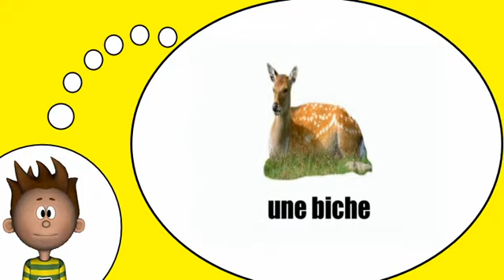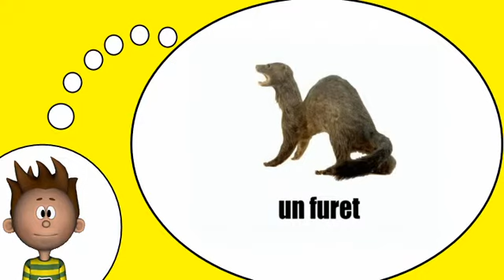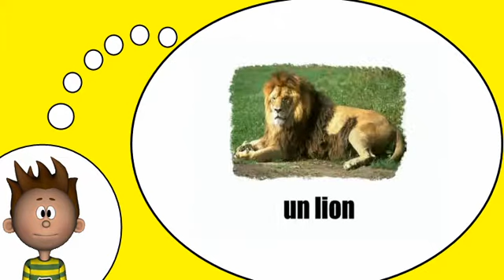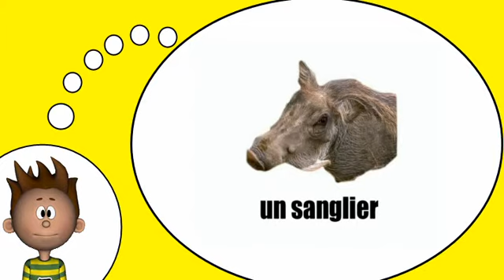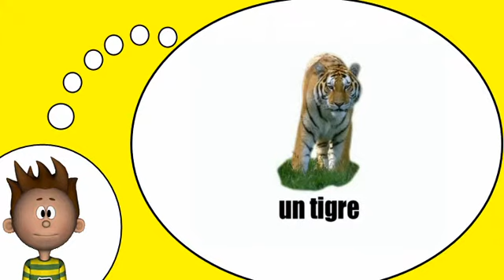Les animaux = Vol 1